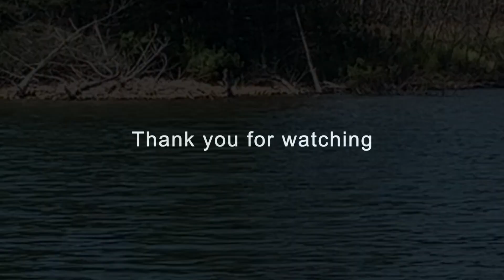Great Loop #18 Thessalon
In Episode #18 we travel to Thessalon for a short visit and then on to an anchorage on the way to Sault St. Marie, enjoying the beautiful scenery along the North Channel.
(Recorded Aug/2022)